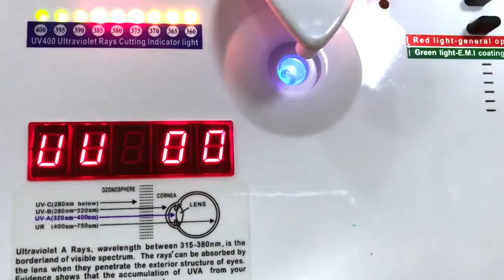S738- Wooden Shades Sunglasses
Fashion Handmade CE UV400 Custom LOGO Sun Glasses Wood Customize Mens Bamboo Wooden Shades